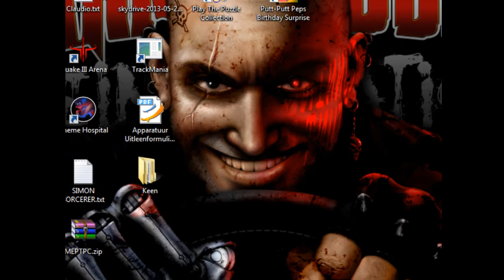Putt-Putt Pep's Birthday Surprise (2003) [WINDOWS]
It's Pep's birthday tomorrow and Putt-Putt wants to throw a surprise party for him. He just needs to get everything he needs before the party tomorrow morning. In this game, Putt-Putt is voiced by Michelle Thorson. Some of the music is reused from Putt-Putt Saves the Zoo.